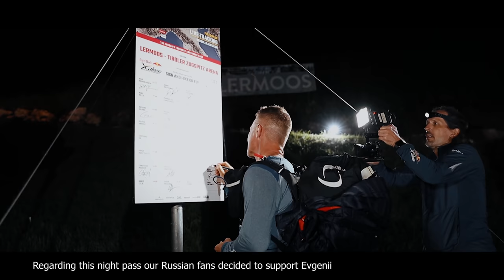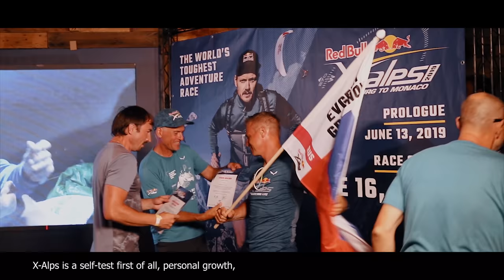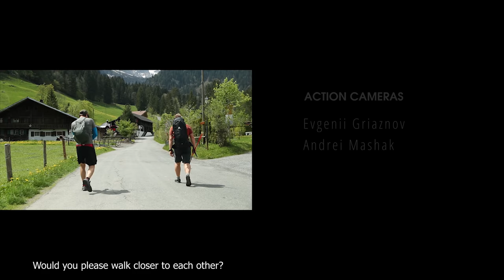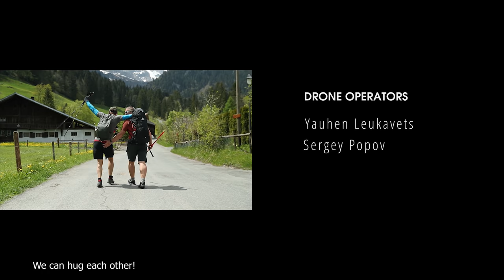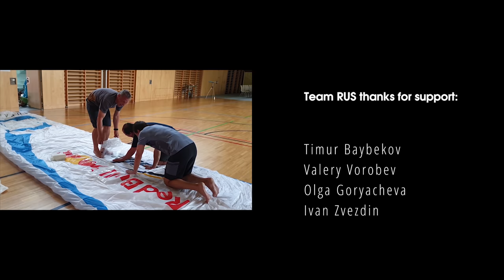Red Bull X-Alps 2019: Team RUS (official film)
We are very happy to introduce official film of Russian team and Evgenii Griaznov at the Red Bull X-Alps 2019 race.

Film and edit: Anna Verbitskaya

Athlete: Evgenii Griaznov
Supporter: Andrei Mashak
Second supporter: Viktor Usanov
Photographer: Yauhen Leukavets

Action cameras: Evgenii Griaznov, Andrei Mashak
Drone pilots: Sergey Popov, Yauhen Leukavets

We are very thanks for support all our fans and hope you will enjoy this film made by our Russian Media Supporting Team.